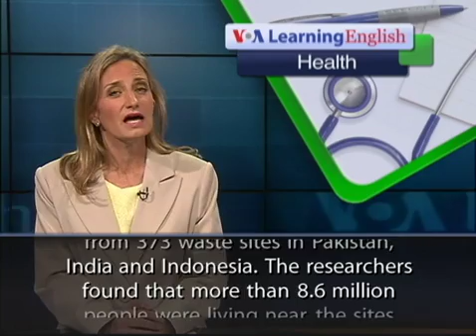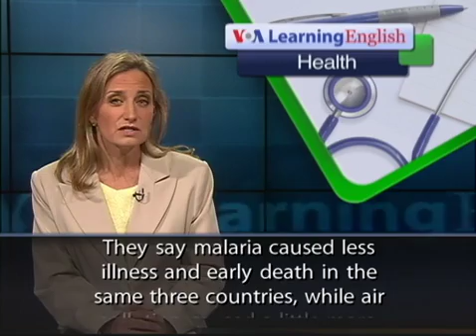Millions Live Near Toxic Waste in the Developing W